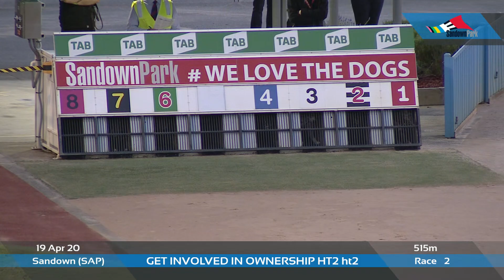SAP SUN 19 APR 20 R2